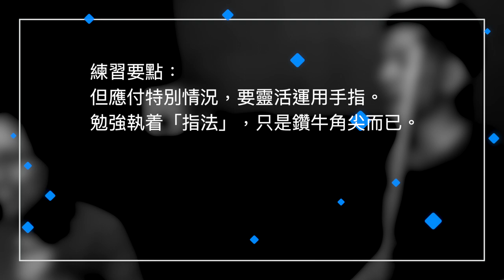指法印錯了嗎｜課堂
音樂是極主觀的玩意，其實沒有對錯之分，只有效果的分別。

你不必有多年的拉奏經驗，即使是一個初學者，也分得出效果好壞。方法？只要比較便一清二楚。

例如本片的樂句，就當你以為指法印錯，那就試試你覺得「對」的指法。如果你覺得指法不大方便，音準不穩定，或者要很吃力才能按準，很可能有更好的指法。

這時你再試試你以為印錯的指法，你應該會覺得容易一點。

所以，對於譜上提供的指法，你可以這樣問自己：
1. 為什麼要這樣寫？
2. 照譜上的指法，能否有助我得出想要的效果？